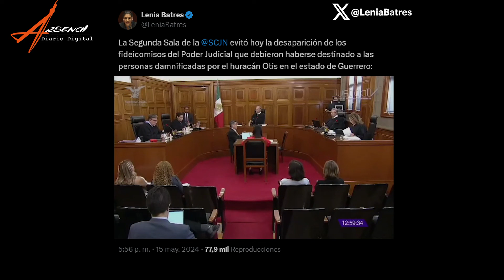Lenia Batres vota sola a favor de extinguir fideicomisos para derechos laborales del Poder Judicial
Más de 15,000 millones de pesos pertenecientes a 13 fideicomisos del Poder Judicial de la Federación destinados a prestaciones de trabajadores de dicho poder seguían siendo disputados por Lenia Batres ante una suspensión definitiva que trató de revocar.

Ayer la Segunda Sala de la Suprema Corte de Justicia de la Nación votó en contra (4 a 1) de eliminar la suspensión definitiva que pretendía enviar los recursos de dichos fideicomisos a otro poder.

¿Qué argumentó Lenia Batres para votar a favor de su proyecto?